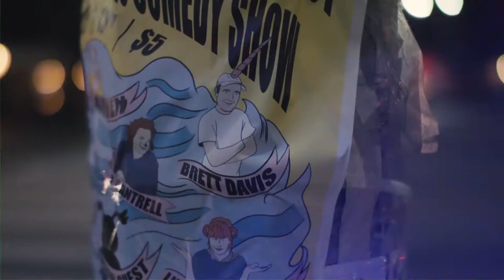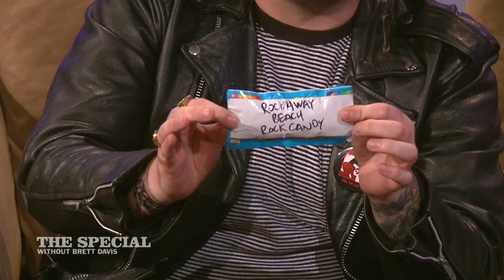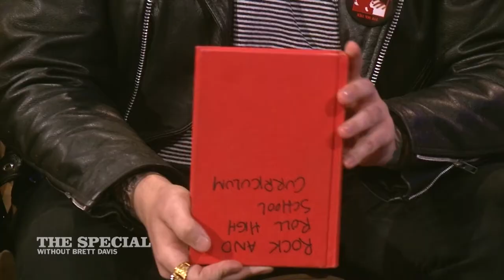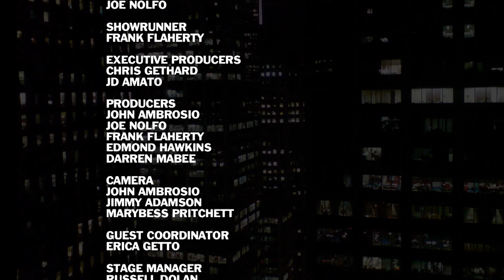The Special Ep. 109: "Matt Pinfield" with Peter Vack, Matt Barats, Mike Abrusci & Mike Adams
Matt Pinfield returns to television with some hot new stars including actor Peter Vack of Mozart in the Jungle and writer/director of the new film Assholes, plus the badass Wade and rock luminary Terrence Ramone. With music from Mike Adams At His Honest Weight!

Video by Doron Max Hagay, featuring Wes Haney, Bardia Salimi & Ana Fabrega.

Featuring guest host Darren Mabee, Matt Barats, Mike Abrusci, Steve Whalen & Russell Dolan. Special thanks to Flannelgraph Records!

The Special Without Brett Davis is a live weekly public access variety show that is NOT hosted by comedian Brett Davis, but instead numerous terrible people with a vague physical resemblance.

The show has featured guests such as Gilbert Gottfried, Michael Shannon, Rose McGowan and Richard Kind, as well as with the best names in NYC's alternative comedy and music scenes. The show airs on MNN, and streams online every Wednesday at 11pm EST at brettdavis.RIP